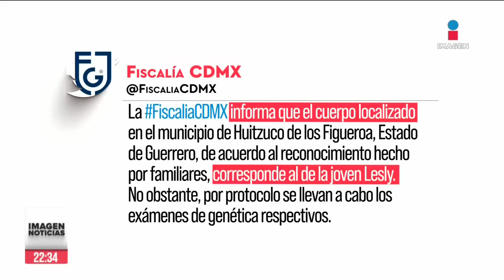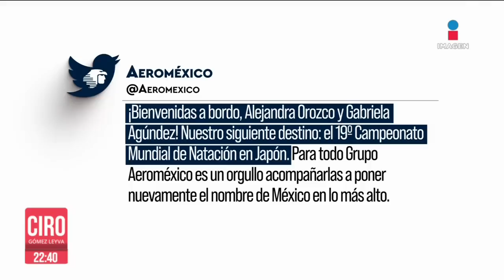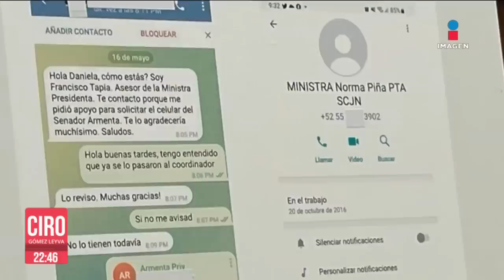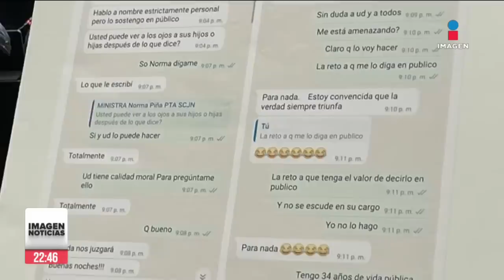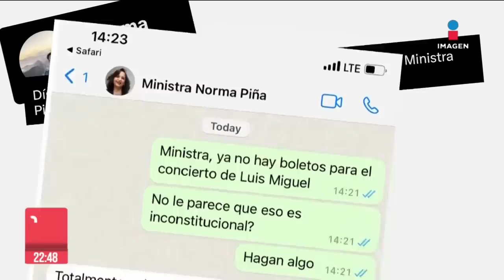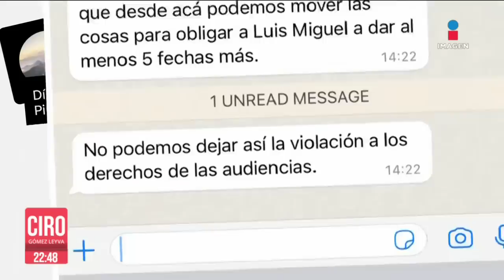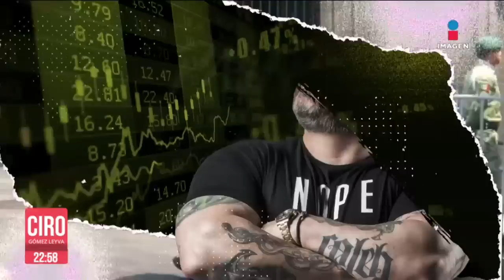Ana Gabriela Guevara llama ladronas a nadadoras | Ciro Gómez Leyva | Programa Completo 17/mayo/2023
ENVIVO “Se ve mucho la Guardia Nacional, pero es muy fácil que la entretengan”, este es el punto exacto donde un trailero fue interceptado, asaltado y baleado sobre la carretera MéxicoQuerétaro. Y AnaGabrielaGuevara llama ladronas y mentirosas al equipo de nado artístico